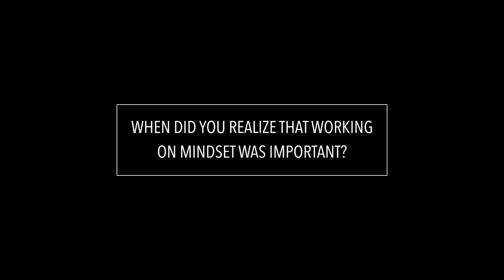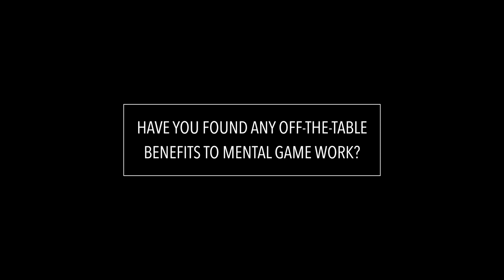Daniel Dvoress Discusses The Mental Game Of Poker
Daniel Dvoress discusses the ways that he approaches the mental game of poker, how he came to work with Elliot Roe, and how he thinks Elliot's A-Game Poker Masterclass can help Run It Once members.